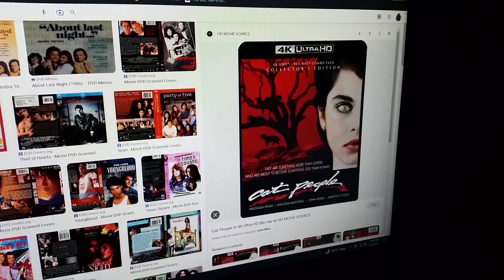do you have this 4k ultra